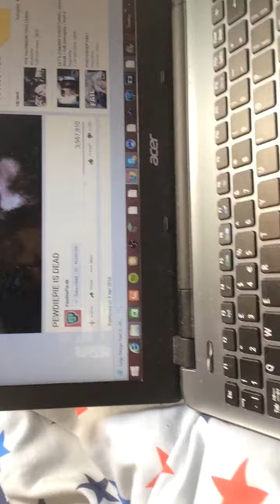Vlogs #13 thanks Ali-A and M3RKMUSIC pewdiepies dead